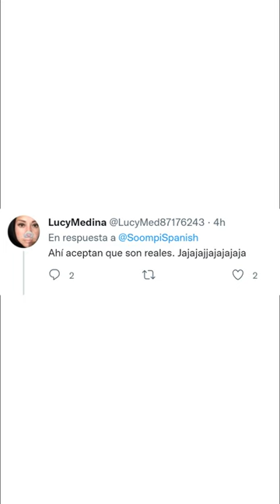YG tomará acciones legales contra los que filtraron las FOTOS de JENNIE de BLACKPINK